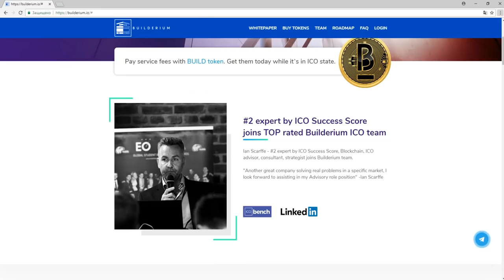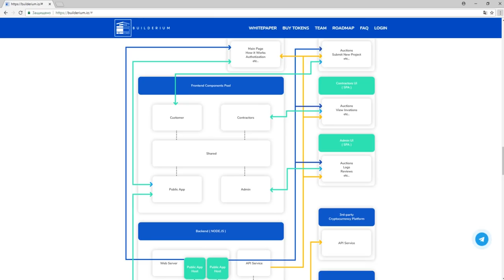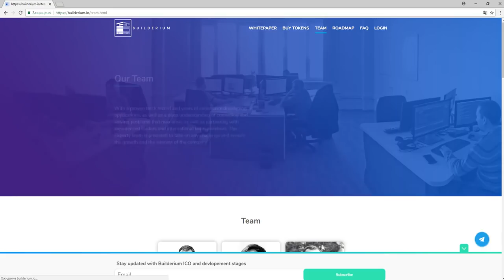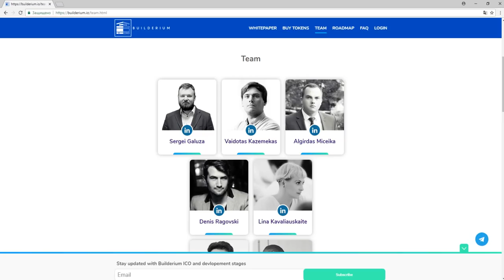Обзор Проекта Builderium (BUILD)